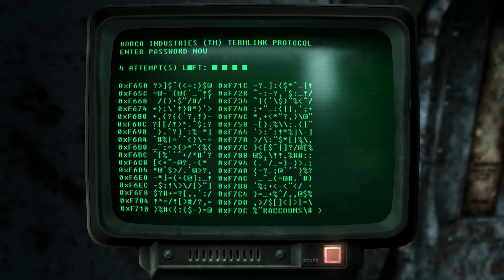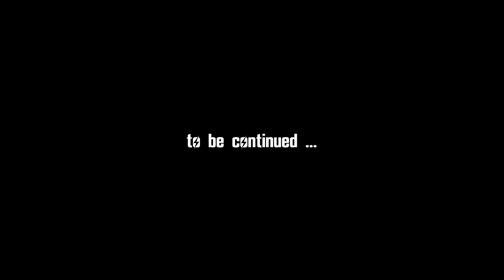Fallout 3 (TTW / Ch.5) #20: Little Lamplight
Let's play of Fallout 3 (Tale of Two Wastelands)

Mods used in this playthrough:
A World of Pain FO3 (Lore Friendly) | v2.07
Advanced Recon HD Icons | v1.0
Advanced Recon Thermal Nightvision | v4.12
Atmospheric Lighting Tweaks (FNV and TTW) | v1.2.1
BLEED TTW | v1.87
Climate Control NVSE | v1.0
Consistent Pip-Man Icons | v4.4
Cursor Unilaterally Matched (NVSE) | v1.0
Darnified UI
Delay DLC Redux | v1.5
Desert Natural Weathers - NV - TTW | v6.4.1
DYNAVISION 3 - Total Visual Enhancement | v2.01
Easy Unlocking and Easy Hacking | v1.0
FO3 HUD - Cleaned and Remastered | v1.0.1f
Follower Home Marker TTW | v1.1
MoonlightNVSE | v1.5.1
No PipBoy in Power Armor | v4.03
NVTF - New Vegas Tick Fix | v10.2.2b
Pip-Boy Light Flicker Fix - NVSE | v1.1
Pip-Boy Shading Fix NVSE | v1.0a
Power Armor Visual Enhancement (PAVE) | v2.0
"Press X To Close Menu" Hotkey | v1.03
ROOG TTW | vBoredBored
ShowOff NVSE Plugin | v1.55
TTW No Faction Armors | v1.0
TTW The Regulators | v1.6
UHD Fonts for Darnified UI | v1.11
WAP Laser RCW | v1